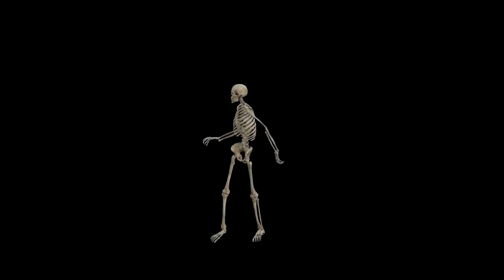Spooky Boogie: A Halloween Dance-Along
Get ready to boogie down with "Spooky Boogie: A Halloween Dance-Along!" Join us in this spooktacular dance adventure as we groove to a catchy Halloween-themed song that's perfect for kids and the whole family. From pumpkins to ghosts, witches to zombies, this dance-along will get you into the Halloween spirit. So put on your costumes, grab your dancing shoes, and let's have a frightfully fun time together!